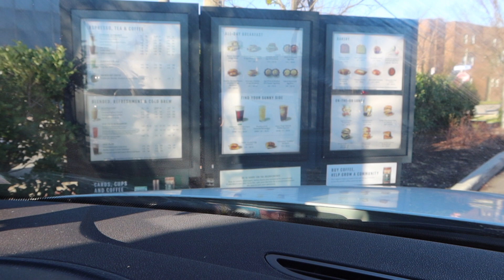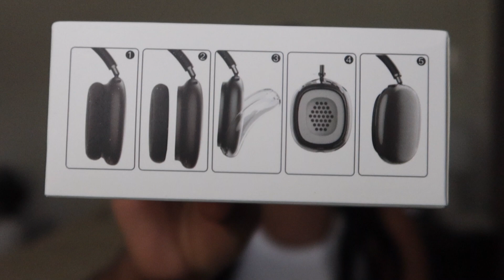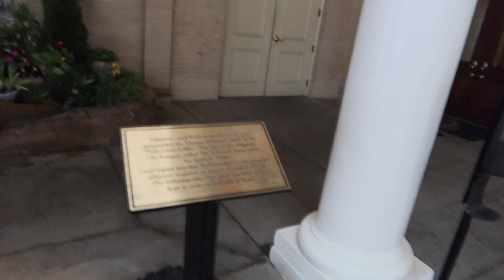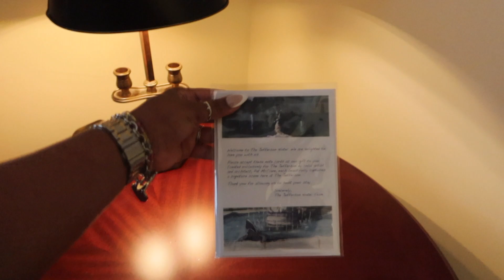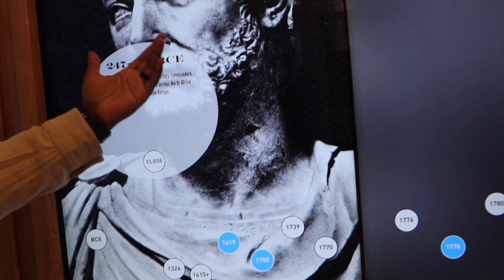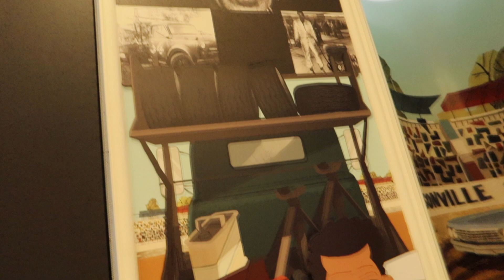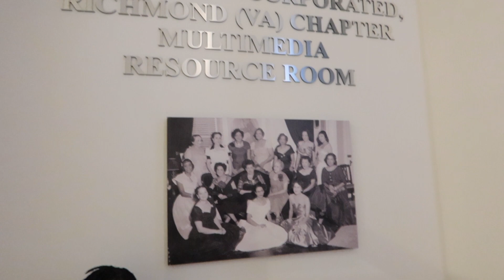WEEK IN MY LIFE VLOG! MINI BAECATION, AMAZON HAUL+ NEW FAMILY EDITION!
This week I preped for a mini baecation with my husband to Richmond. Visited a black history museum and we got a new puppy 🫶🏾